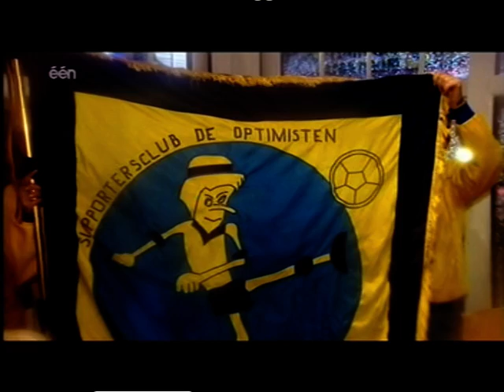STVV 2007-2008 (einde seizoen)